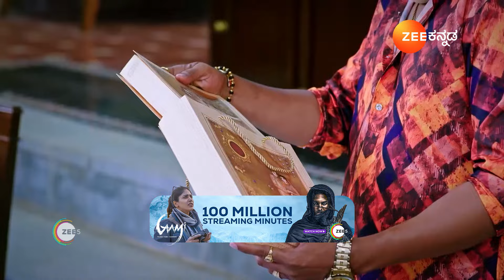Annayya | Ep - 29 | Sep 19, 2024 | Best Scene | Zee Kannada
About Annayya :
Shivanna, a loving elder brother to four girls, dreams of getting them married. However, his perspective changes when he learns about their ambitions and strives to help them achieve their goals.

Show Name : Annayya
Producer/Star Cast : Vikash, Nisha Ravikrishnan, Nagashree

The people who watched Annayya have also watched other Zee Kannada serials